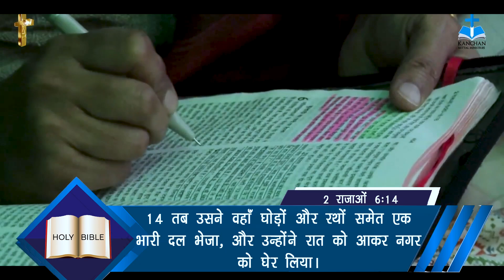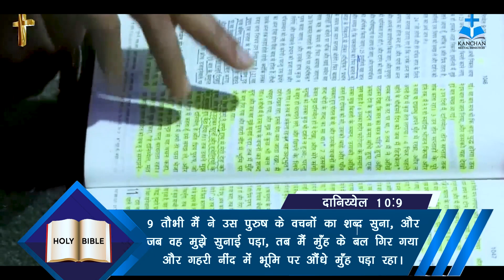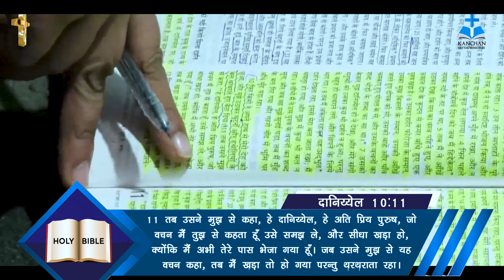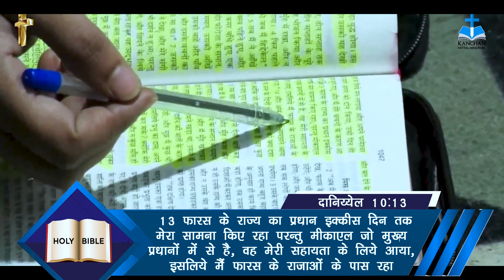Spiritual Physical से ज्यादा Real है ! Apostle Abhishek Mittal